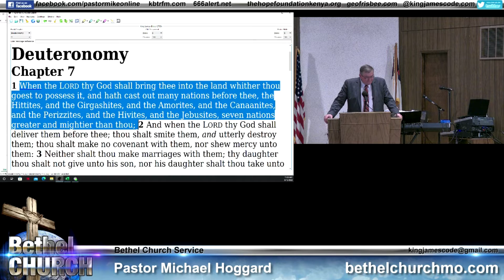Partakers With Babylon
The Bible is full of warnings to those who desire to be partakers of God's grace, to flee and separate ourselves from the sins of Babylon.